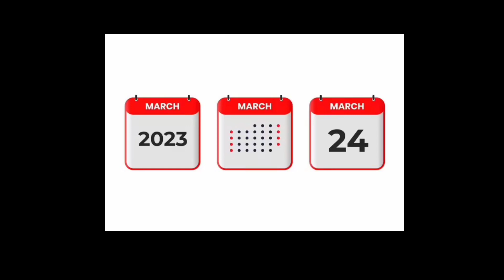চাঁদের নিচে তারা ✨ ঝুলছে 😱 || Chader Niche Tara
Breaking News 😱

Romjan Mas
চাঁদের নিচে তারা
mr hasibur Official